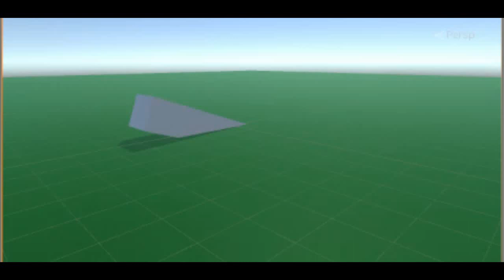POV: You disrespect the buddy squad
You best not be caught disrespectin the buddy squad